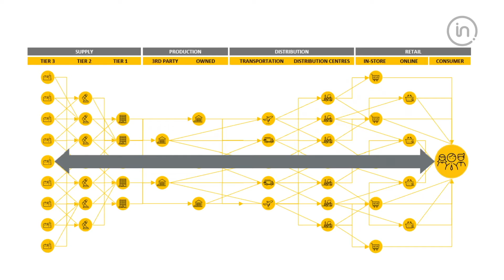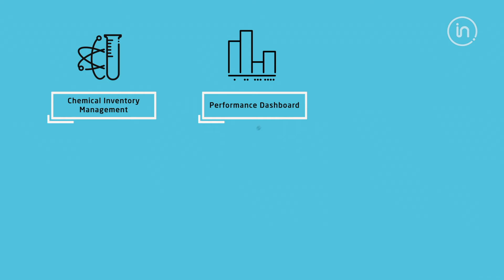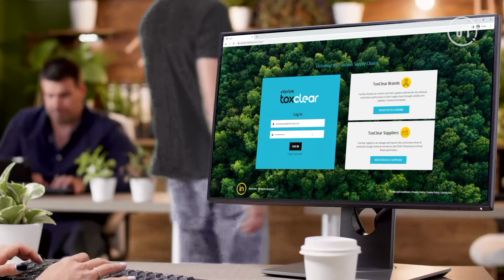Intertek ToxClear - Detoxing the Fashion Supply Chains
ToxClear is an innovative digital chemical management platform for fashion industry stakeholders to detox their supply chains by reducing hazardous chemicals used in the input, process, and output stages. Leveraging Intertek’s extensive experience in chemical management, ToxClear offers end-to-end Total Chemical Assurance solutions for safer, cleaner, and more sustainable supply chains. This solution allows brands and their supply chains to support their commitments in managing and offering transparency in their production chemical usage.